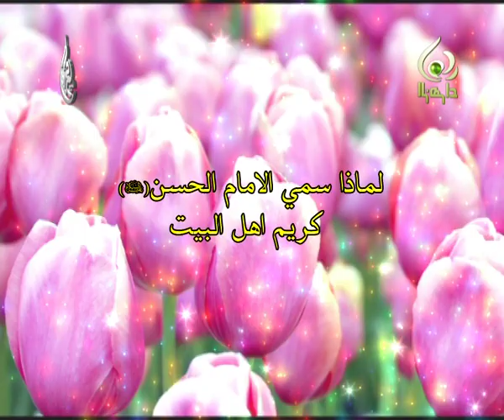باقة تهاني بمناسبة مولد الامام الحسن عليه السلام